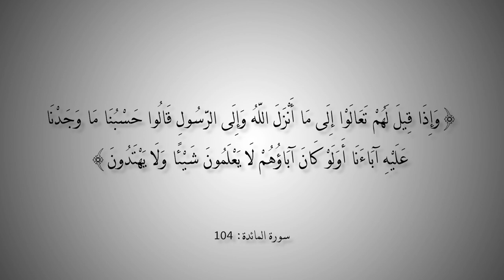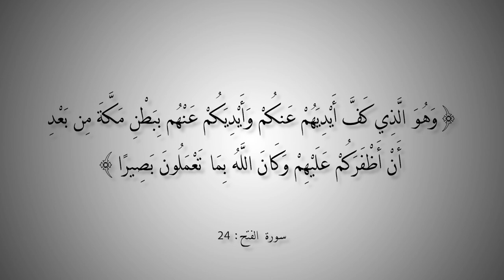التاريخ المبكر للإسلام | الحلقة 71 | لماذا نقدم لكم نظريات المستشرقين؟